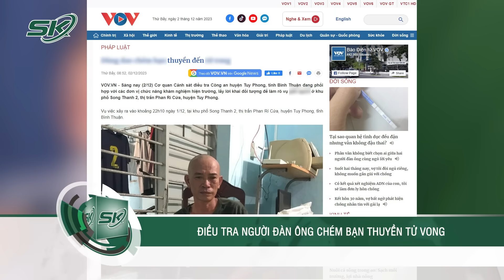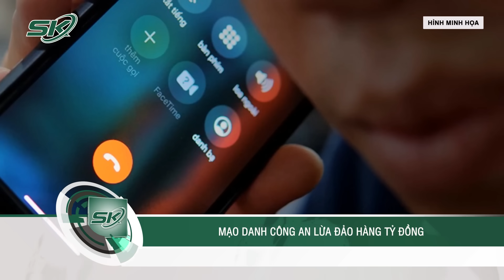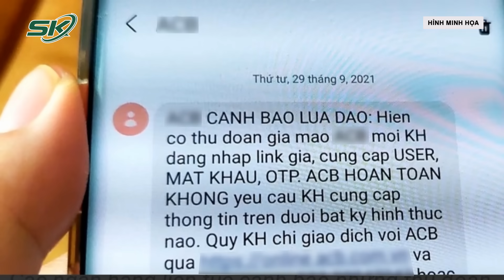Tin Nóng: Nhiều Nghi Vấn Kì Lạ Đặt Ra Sau Khi Tìm Thấy Cháu Bé Mất Tích Bí Ẩn 3 Ngày Ở Nghệ An |SKĐS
SKĐS | Liên quan đến vụ việc cháu bé sinh năm 2021 bí ẩn mất tích 3 ngày gây xôn xao dư luận. Mới đây, phép màu đã đến với gia đình khi lực lượng công an tìm thấy cháu tại trên ngọn đồi cách nhà 300m. Bé đã được quay về với gia đình an toàn vậy nhưng nhiều giả nghi vấn đặt ra sau đó rằng tại sao nơi đây đã được tìm qua nhưng không có dấu vết và những ngày trước khu vực có mưa nhưng quần áo bé trai vẫn khô ráo.

Mời quý vị và các bạn xem thêm: Hàng Trăm Người Trắng Đêm Tìm Cháu Bé Mất Tích Trước Cổng Nhà Khi Đang Chơi Với Anh Trai